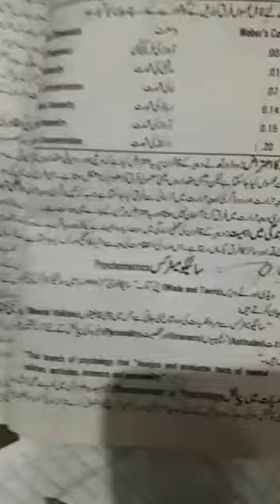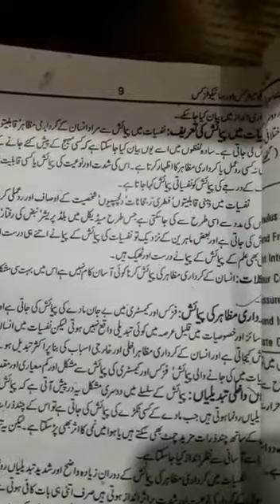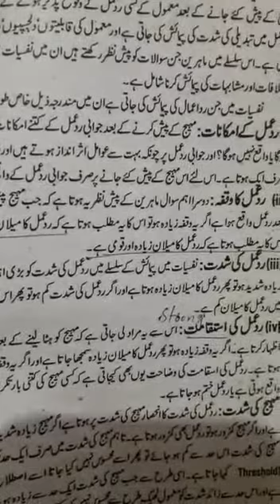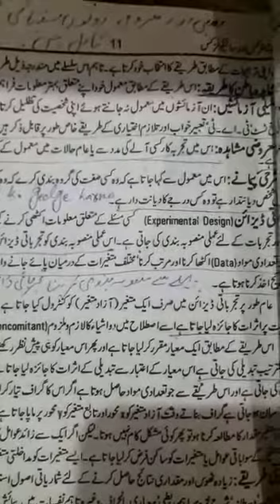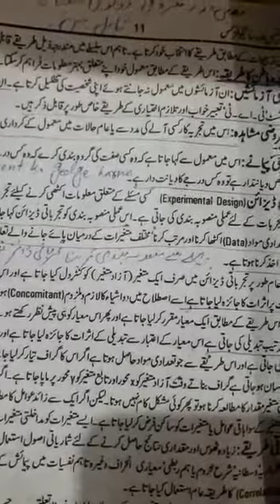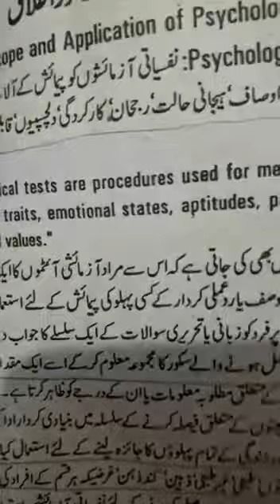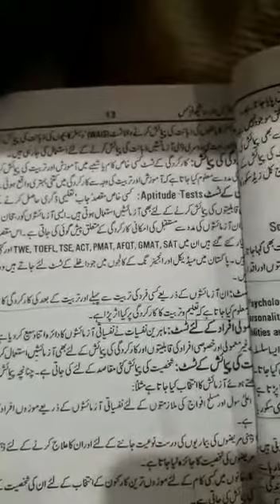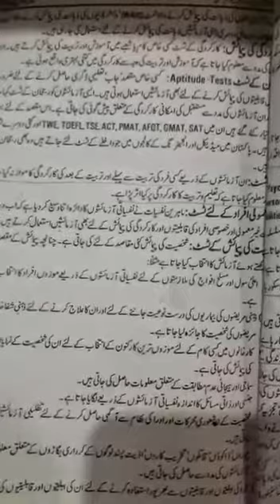Psychometrics 4th year